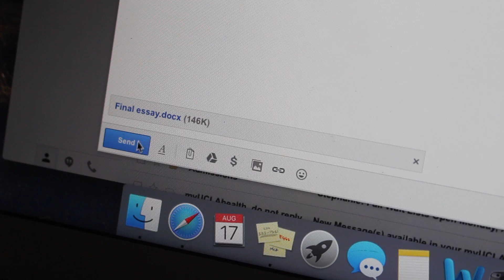BACK TO SCHOOL: THE FIRST DAY OF SCHOOL VS THE LAST DAY| Steph Xo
Its that dreaded season once again, time to go back to school! Hopefully you all enjoyed your summer.

Makeup Used:

Hair:
Kimble